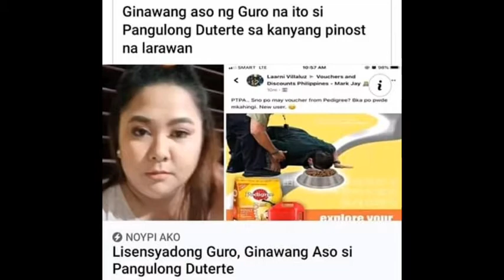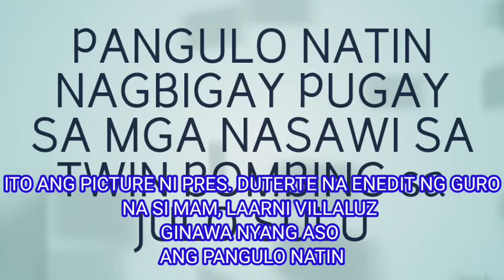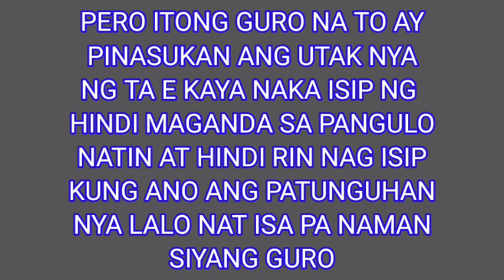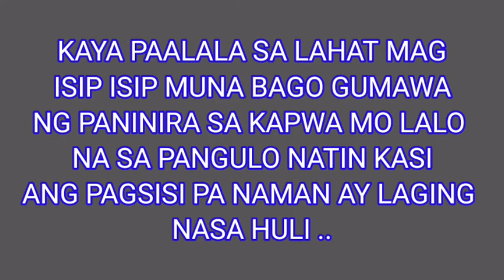LAARNI VILLALUZ KINAWAWA ANG PANGULO || HINDI NIYA ALAM SIYA PALA ANG KAWAWA NGAYON AT BAKA MAKULONG